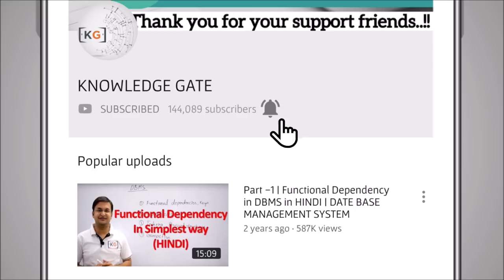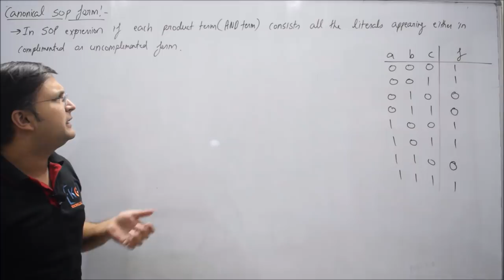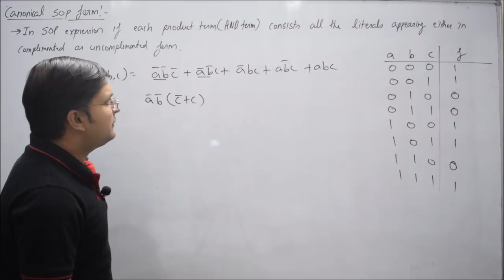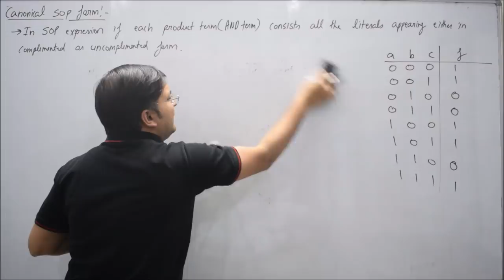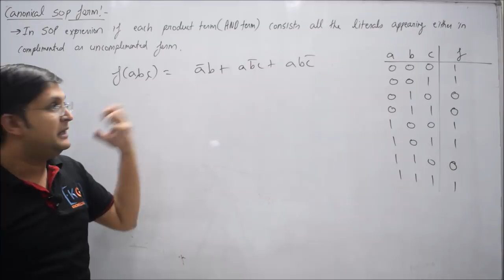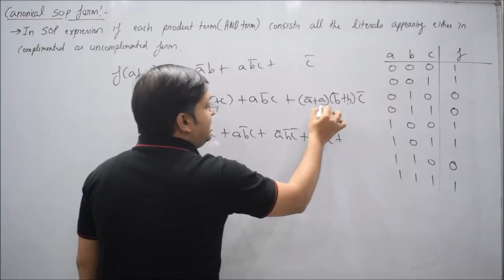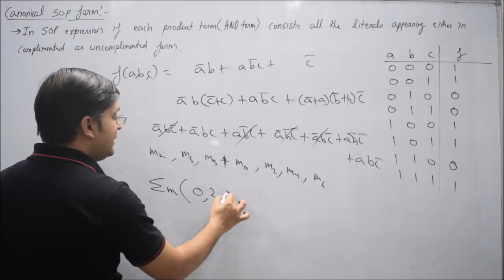Part 2.2 - Canonical SOP Sum of Product expression form how to convert into canonical form and minim